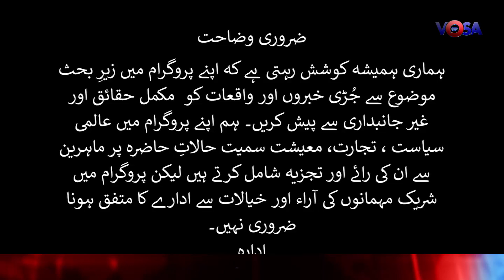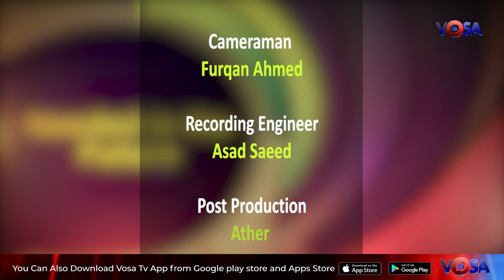انتخابات نہ ہوئے تو پاکستان کو کن کن نقصانات کا سامنا ہوگا؟ جانیئے اس پروگرام میں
Visit:vosa.tv